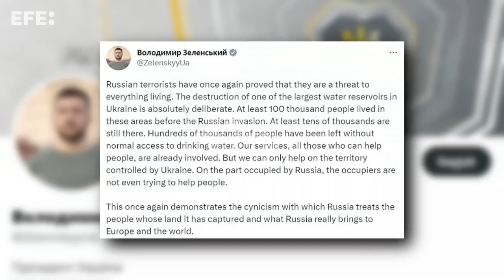Declaran el estado de emergencia en la parte de la región de Jersón controlada por Rusia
Jersón (Ucrania), 7 jun (EFE).- Las autoridades impuestas por Rusia en la región ucraniana de Jersón, en el sur del país, han declarado el estado de emergencia en los territorios bajo su control por las graves consecuencias de la destrucción de la presa de Kajovka.
INCLUYE IMÁGENES DIFUNDIDAS A TRAVÉS DE LOS CANALES DE TELEGRAM DE LA ADMINISTRACIÓN DE JERSÓN IMPUESTA POR RUSIA Y DEL PRESIDENTE DEL GOBIERNO PRORRUSO DE JERSÓN; E IMÁGENES DIFUNDIDAS A TRAVÉS DE LA CUENTA DE TWITTER DEL ASESOR DE LA OFICINA DEL PRESIDENTE DE UCRANIA, MIJAILO PODOLYAK.  EXCLUSIVO USO EDITORIAL.